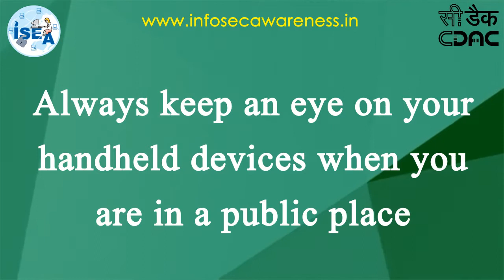Always keep an eye on your handheld devices like Pendrives Hard Disk etc